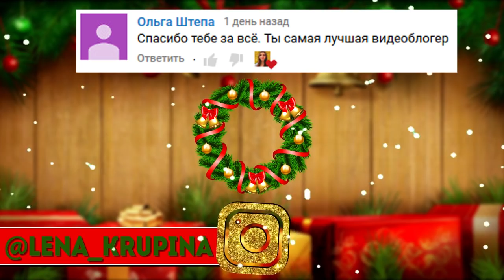КТО ТАКАЯ КРИСТИНА ШМИДТ? | Самые красивые дети-модели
В видео я расскажу о юной и мега талантливой гимнастке, танцовщице и популярной модели, которая поражает всех известных людей своей красотой и фотогеничность - Кристине Шмидт. Кто такая Кристина Шмидт? Почему Кристина Шмидт популярна. Она входит в число самых красивых детей-моделей и в топ лучших гимнасток Санкт-Петербурга. Об этом и многом другом в этом видео.

Хеей, всем привет! Меня зовут Лена Крупина и это мой канал Lena Krupina. Неожиданно.
Все о художественной гимнастике: различные ТОПы, подборки, проблемы гимнасток мирового уровня, их ошибки, провалы и взлеты.
Видео об оформлении и ведении ежедневников и других творческих блокнотов, все мои раскраски-антистресс, канцелярия, чем я рисую и оформляю.
Популярные CHALLENGE, разговоры, влоги, крутые DIY, отзывы о фильмах и книгах и просто веселые видео.

Одним словом ВСЁ, что я люблю и буду делиться своей любовью с вами, в надежде, что и вы ВСЁ ЭТО полюбите!
Давайте любить то, что делаем вместе.